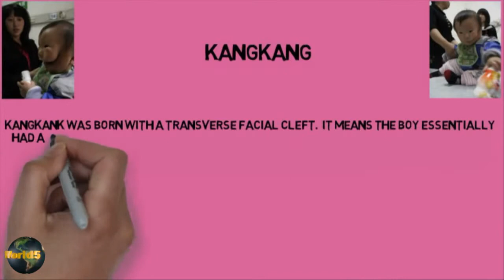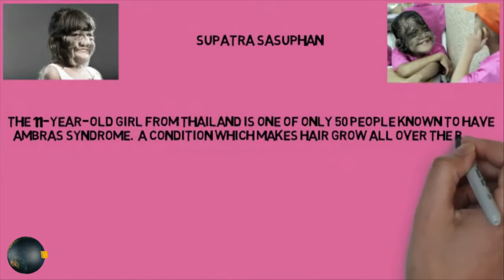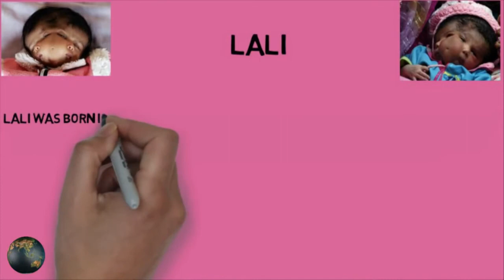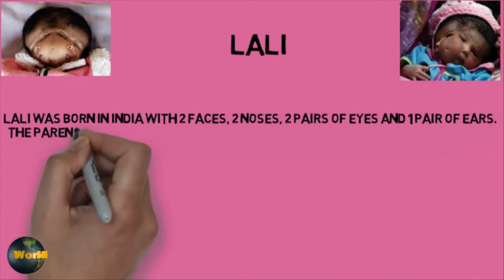dr,jalal-5 People with Body Oddities